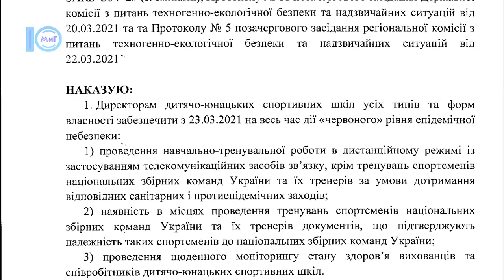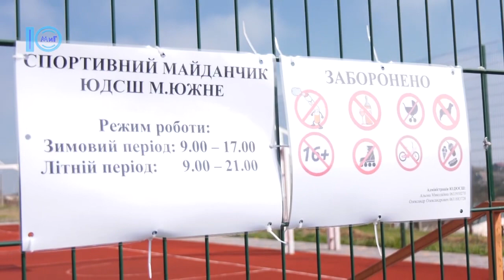Вуличні спортмайданчики закриті – чому, пояснюють у спорткомітеті – Южненські новини – 23.04.2021